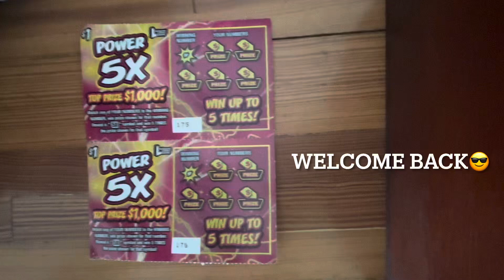It Takes Two, But Not This Time🥴 DeLotteryGames | ASMR WheresMish Power5X 🍀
Have You Checked Out My Links In My About Page?!